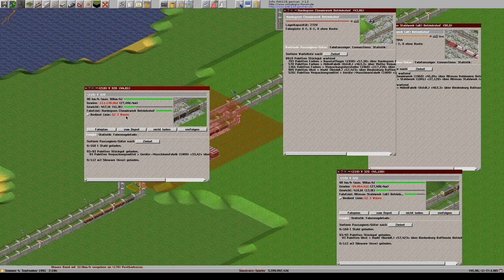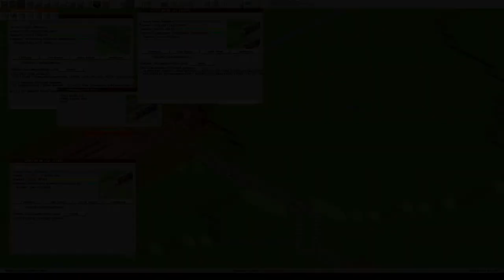Simutrans 121 0 pak128 german V1 2 Deutsch Folge 232